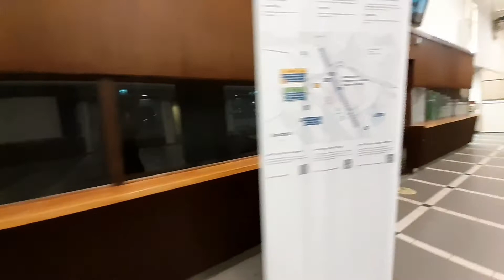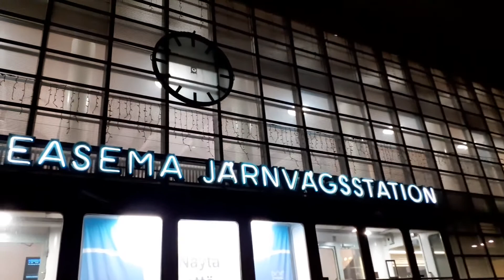Turun Rautatieasemaa / Turku Railway Station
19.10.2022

Asemaa keskiviikko iltana klo 20 aikoihin. Hiljaista on.

Turku Railway station at 8 pm.